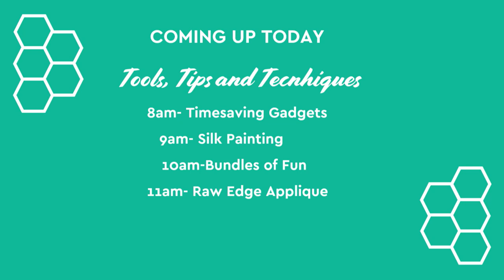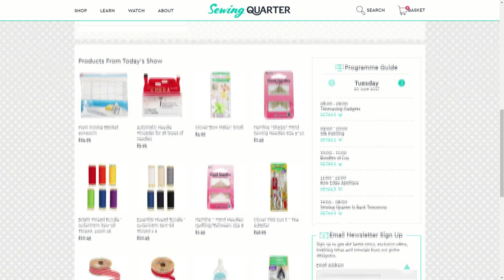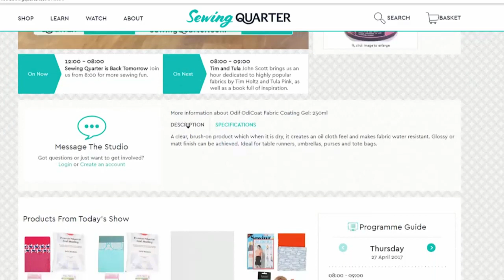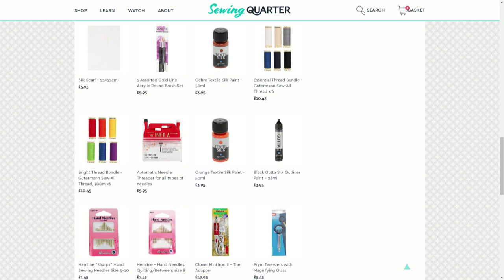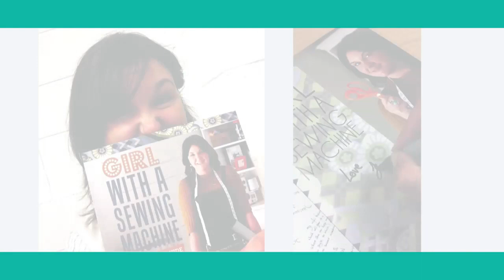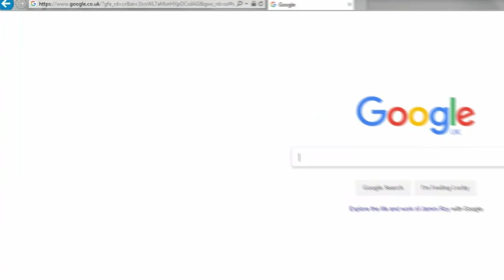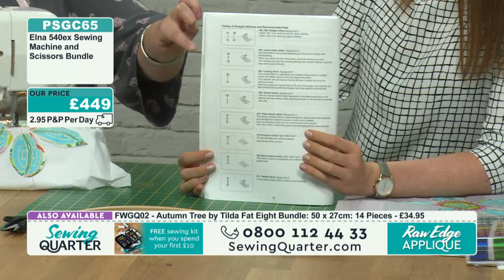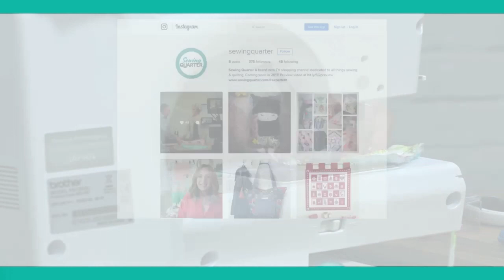Sewing Quarter - Tools, Tips and Techniques - 20th June 2017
Hour 1 - Time Saving Gadgets
Amy is joined by new Irene Colesby, who will talk us through some oh-so-useful gadgets that'll make crafting a piece of cake.

Hour 2 - Silk Painting

Textile artist Tilly Rose introduces us to the art of silk painting. Prepare to get hooked!

Hour 3 - Bundles of Fun

Amy has some specially selected sewing kits and bundles for us.

Hour 3 - Raw Edge Applique

Tilly Rose joins us for a masterclass in raw edge applique, to help you make marvellous creations with a contemporary twist.